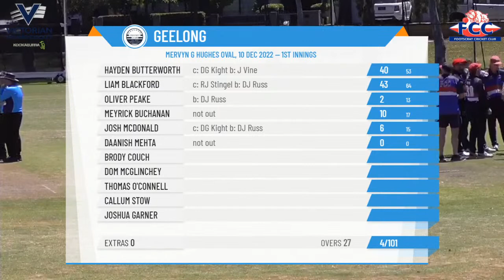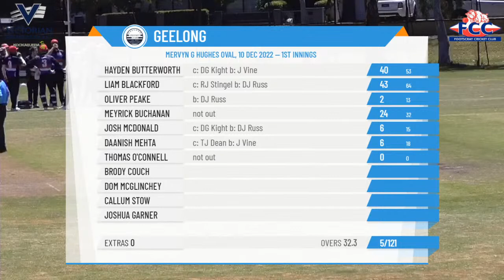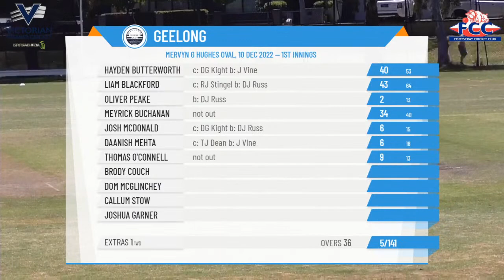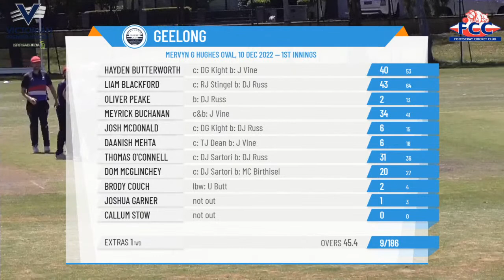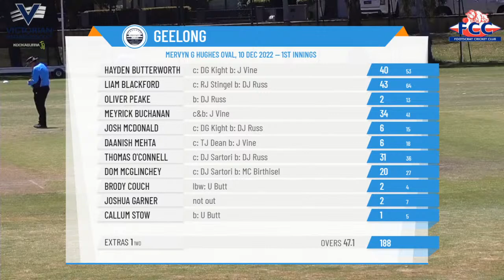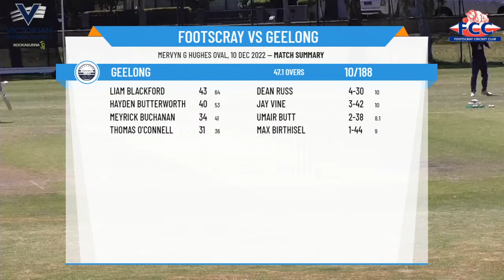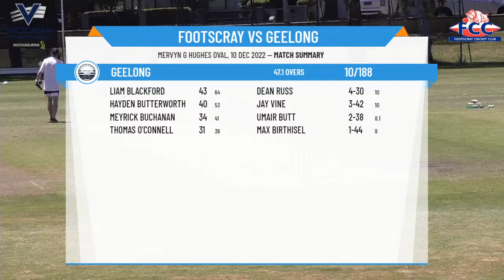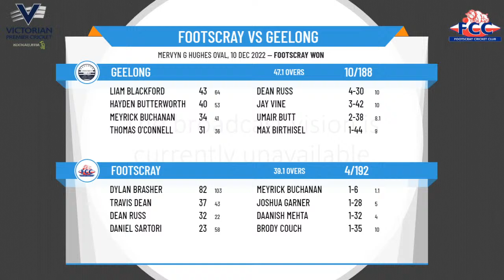Victorian Premier Cricket - Kookaburra Men's Premier Firsts - Round 8 - Footscray v Geelong